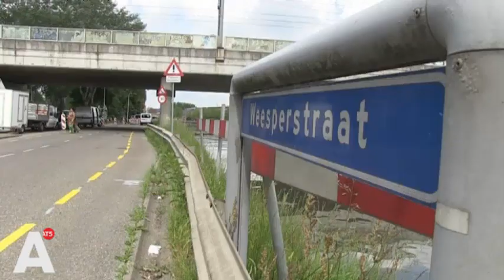Vluchtende schutters liquidatie Gwenette Martha gefilmd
Op videobeelden in bezit van AT5 is de rijdende vluchtauto van de moordenaars van Gwenette Martha te zien. Lees verder